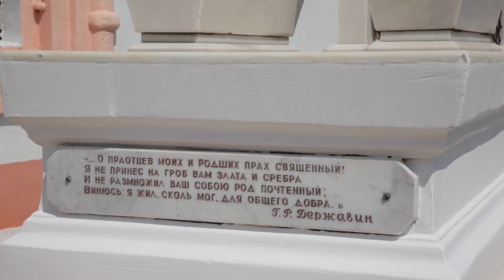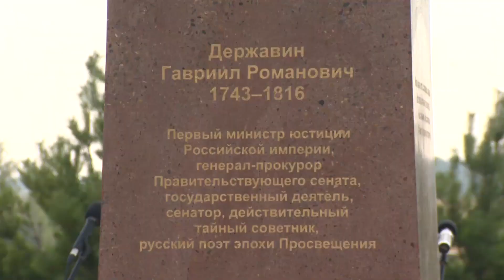Патриарх Кирилл принял участие в открытии памятника Г.Р. Державину на малой родине поэта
20 июля 2016 года Святейший Патриарх Кирилл посетил село Каипы Лаишевского района Республики Татарстан — малую родину великого русского поэта Гавриила Романовича Державина.